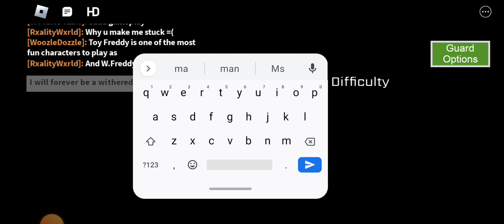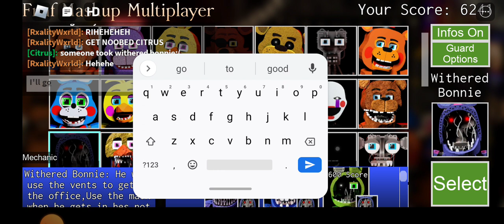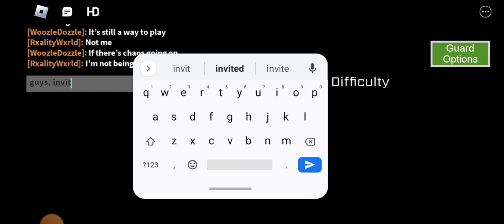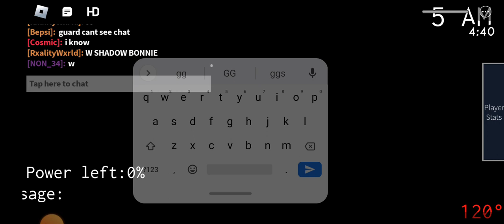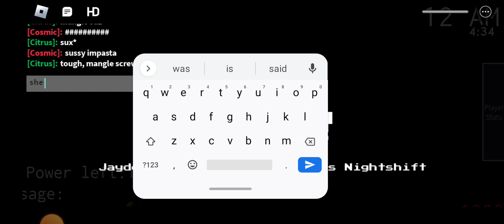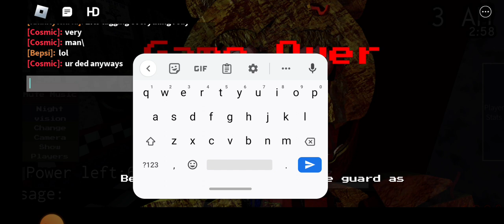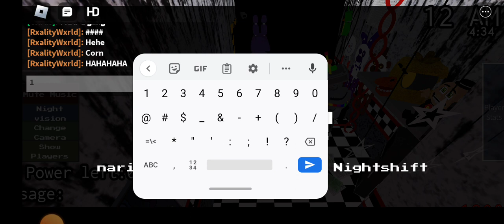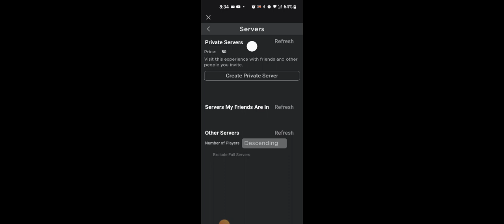High Level FNAF Mashup Multiplayer Gameplay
Some games taken from a private server where I played with some of my friends!

And yes, the video did cut off mid-round at the end. I managed to win, though. ;)